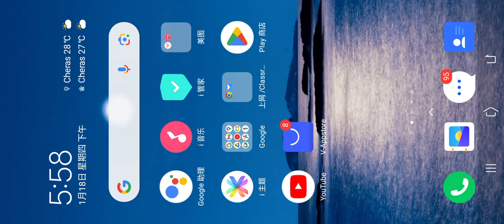Gameplay 3 Season 1 E13